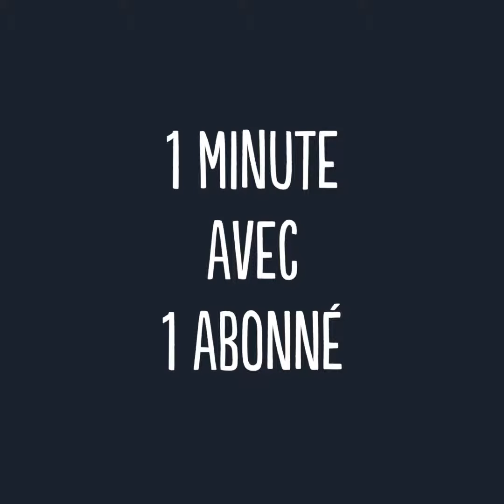1 minute avec 1 abonné #5 - Divine Box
Divine Box, "je sais que c'est une bonne nouvelle"
👉  C'est parti pour 1 minute avec 1 abonné avec Arnaud ! 😇

➡️ PARTAGEZ autour de vous ! 😇

Artiste : Nicolai Heidlas
Titre : Upbeat Ukulele